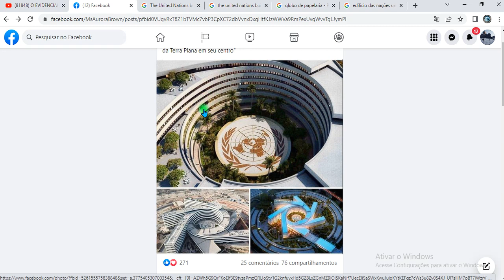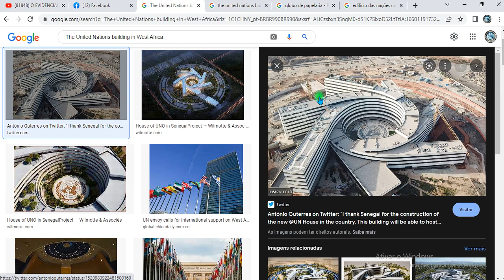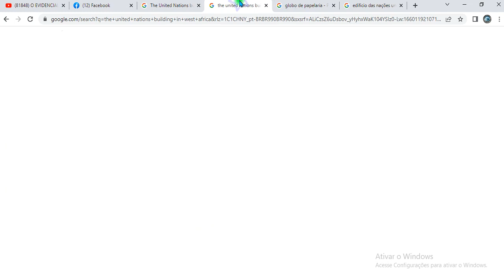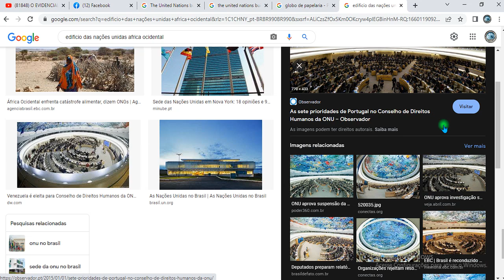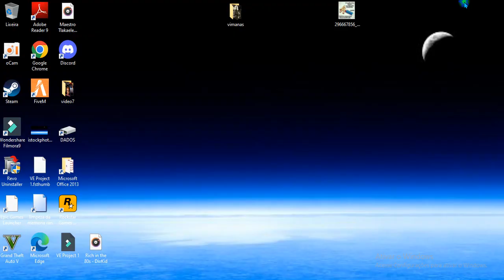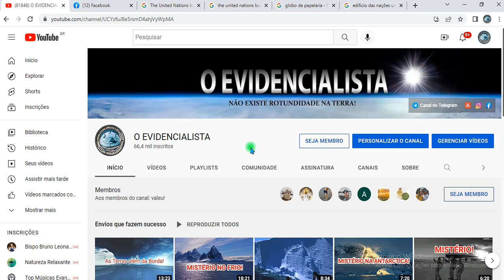OLHA O QUE TEM DENTRO DESSE PRÉDIO DA ÁFRICA OCIDENTAL!!